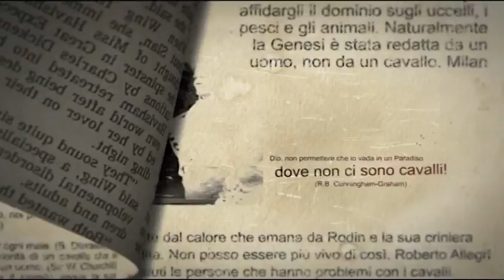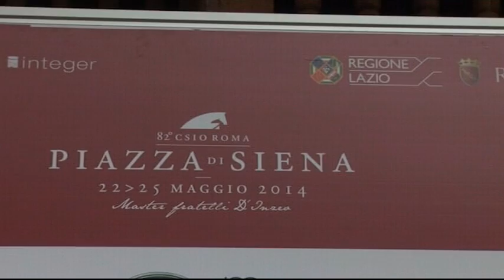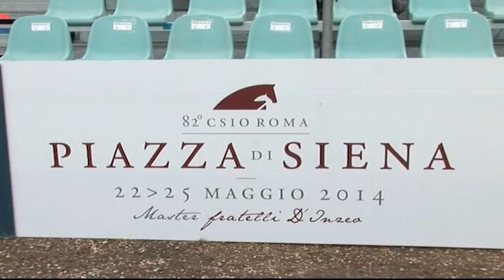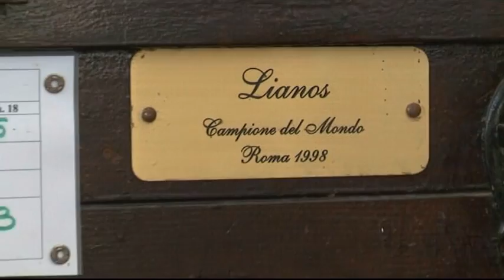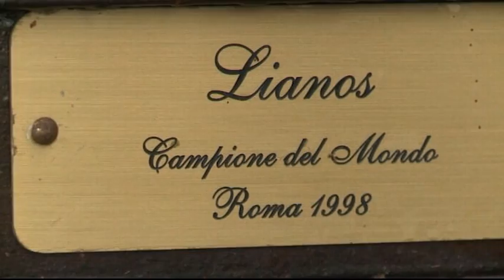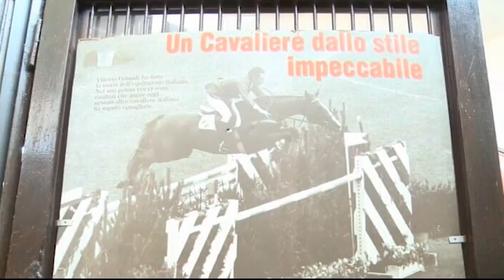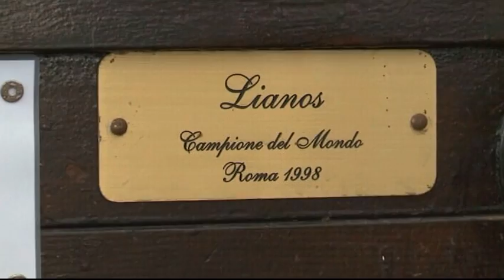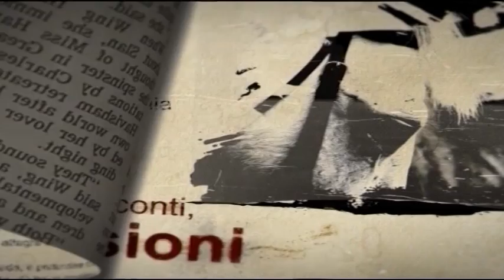Unire Tv Intervista il Presidente F.I.S.E. Vittorio Orlandi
Il Presidente F.I.S.E. Vittorio Orlandi ospite di Maria Lucia Galli a "A cavallo di libri e dintorni" in onda su Unire TV